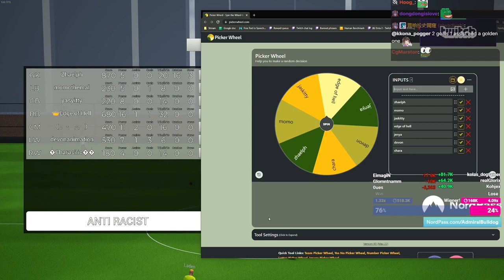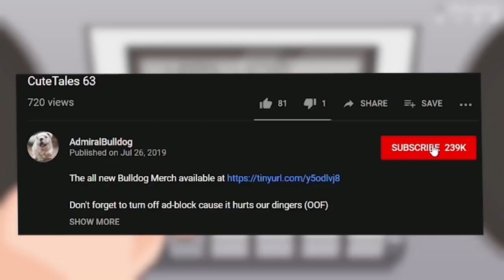The Most POWERFUL Shot In PSO Catches Goalie Off Guard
ADMIRALBULLDOG MULTIPLAYER FOOTBALL ONLINE SOCCER ONLINE RONALDO SIIIIUUU